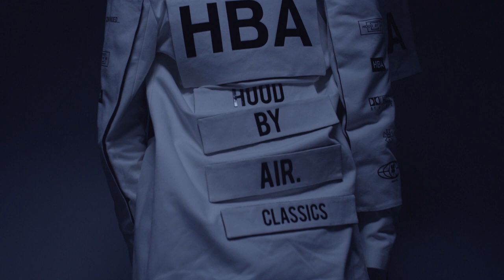WEDDING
DOP: ALEX GVOJIC & TYLER KOHLHOFF
EDITED BY: MINNIE BENNETT
CAMERA ASSISTANT: JEFF CLANET